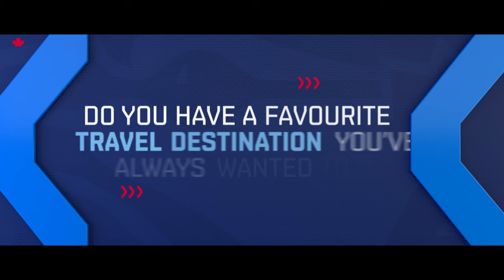NextLevel Profile: Daulton Varsho!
Get to know the Toronto Blue Jays outfielder in this 2023 NextLevel profile!